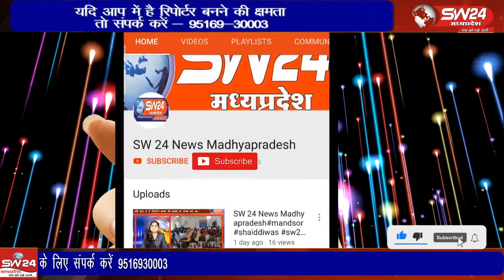सेगांव पुलिस चौकी पर पिछले 14 माह से चौकी प्रभारी के पद पर पदस्थ अनिल जाधव के पदोन्नत होकर टीआई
सेगांव पुलिस चौकी पर पिछले 14 माह से चौकी प्रभारी के पद पर पदस्थ अनिल जाधव के पदोन्नत होकर टीआई बनने पर नगर की धार्मिक व सामाजिक संस्था राज ग्रुप, और पुलिस विभाग द्वारा बिदाई समारोह का आयोजन किया गया।